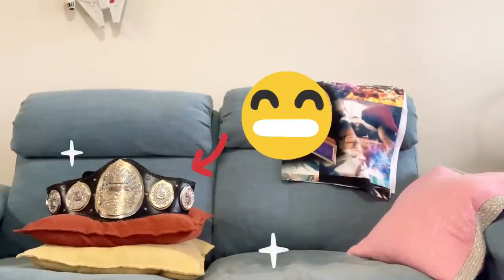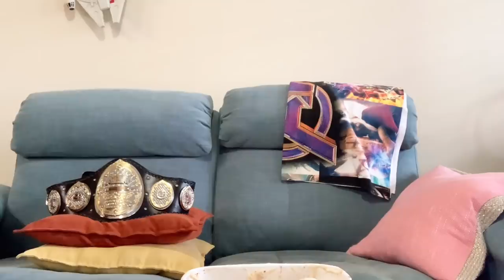【SHIDAtube】Became new champ! so eating my favorite things! チャンピオンになったのでお気に入りの食べ物を食べまくる！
I finally became AEW woman’s world champion last night!!
So I eat my favorite things so much to celebrate!
Tots, ice cream, popcorn etc...

Thank you for your big supports!

ついにAEW女子世界チャンピオンになりました！！
お祝いにお気に入りの食べ物を黙々と食べています。
ポテト、アイス、ポップコーンetc...
たくさんの応援ありがとうございました！